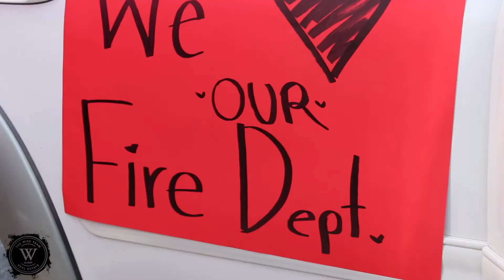Buena Park First Responders Car Parade!!! 2020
Dustin and Leah Wise⁣⁣
The Wise Team⁣⁣
DRE Lic #’s 01520106 / 01762984⁣⁣